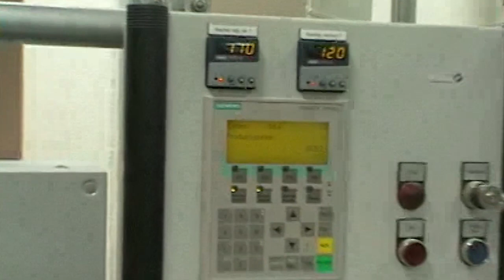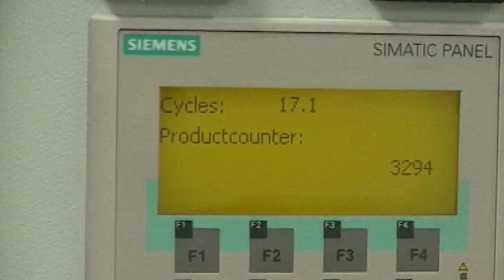FTS - Vidéo de présentation